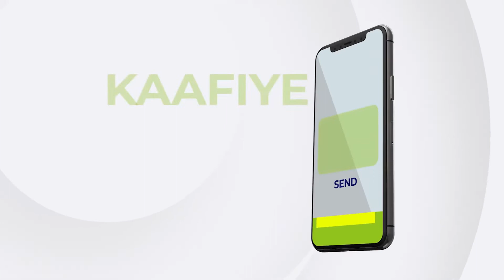Somaliland oo Digniin adag u dirtey Shakhsiyaad ay sheegtay inay Nabadgalyada Lid ku yihiin...